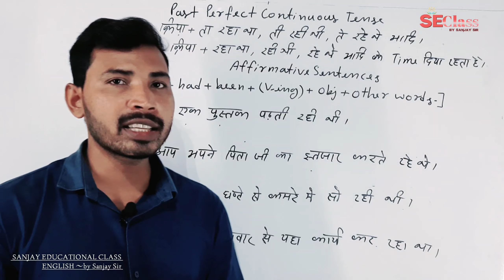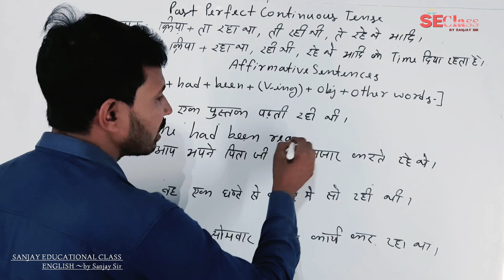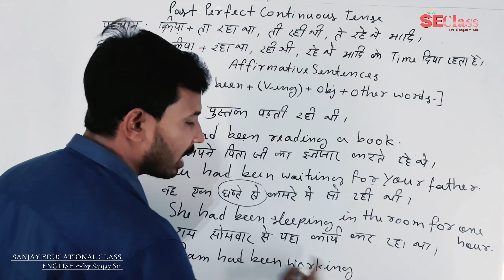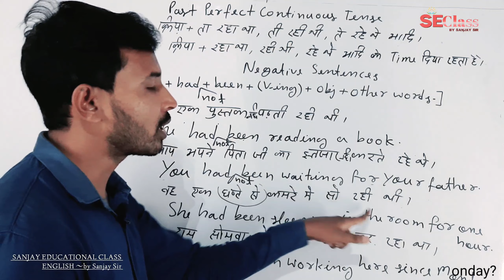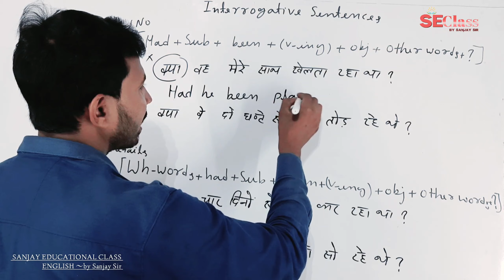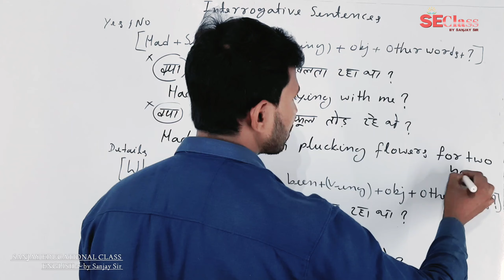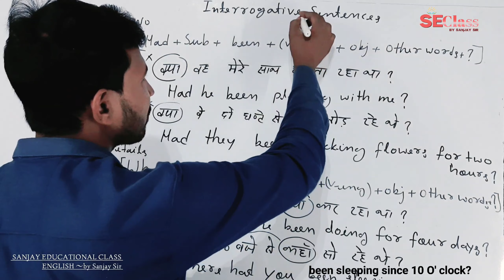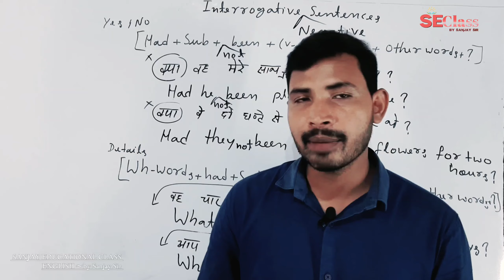Past perfect continuous tense | पास्ट परफेक्ट कंटिन्यूअस टेंस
In this video we have taught how to translate sentences of past perfect continuous tense into English & given examples

bye